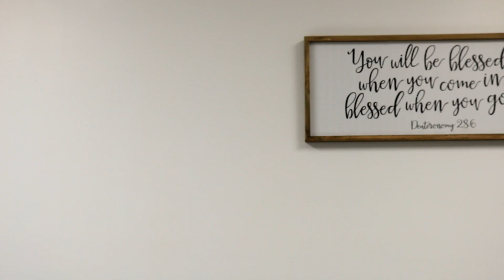Adult Sunday School with Joe Farless SS072323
Adult Sunday School with Joe Farless
Princeton, KY
Copyright License C 227590
+ Rehearsal License C CRL031677